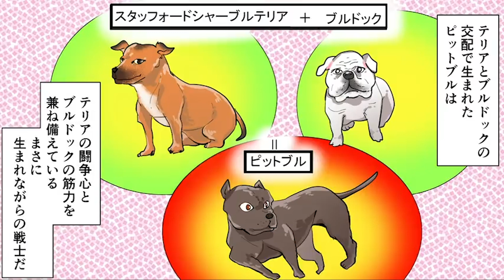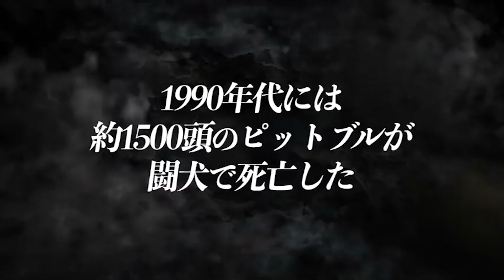【実話】闘犬ビジネスの闇。薬物でムキムキにする...人間は金儲け。